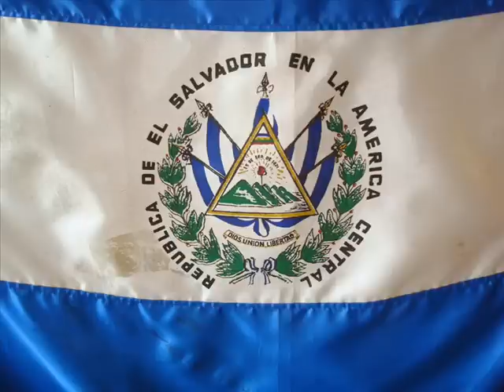Alexandre Brasolim - Abertura Latina - 2009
Orquestra de Câmara da PUC-PR sob a regência de Paulo Torres. (Gravação ao vivo no TUCA - Curitiba - PR)
A América Latina engloba 20 países: Argentina, Bolívia, Brasil, Chile, Colômbia, Costa Rica, Cuba, Equador, El Salvador, Guatemala, Haiti, Honduras, México, Nicarágua, Panamá, Paraguai, Peru, República Dominicana, Uruguai e Venezuela.